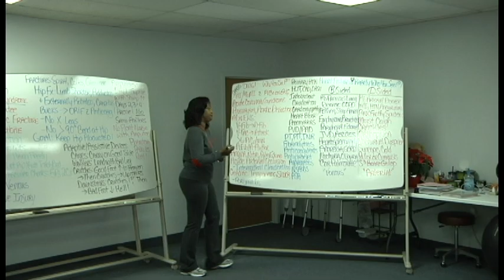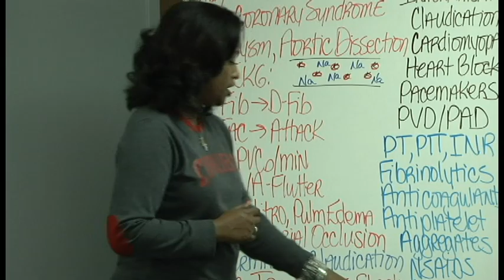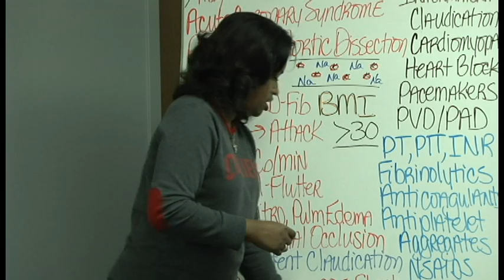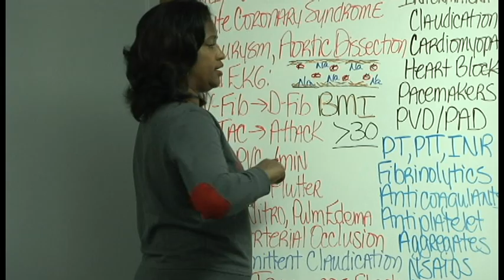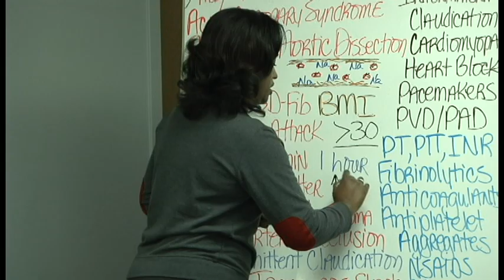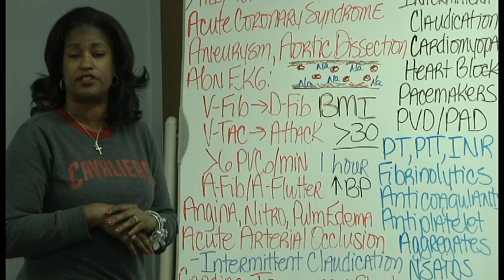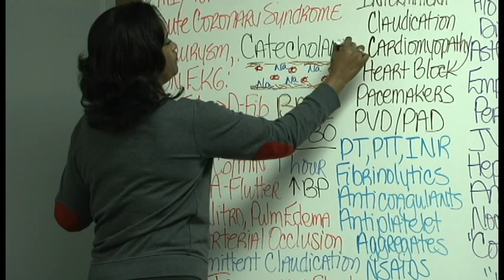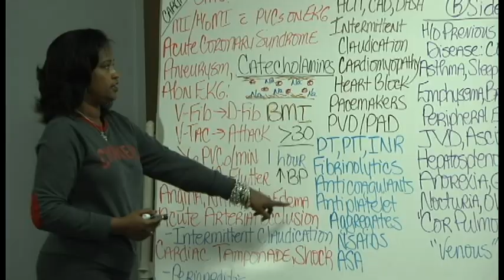PERIPHERAL VASCULAR DISEASE PART II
CHELLY'S NURSING REVIEW CARDIAC LECTURE